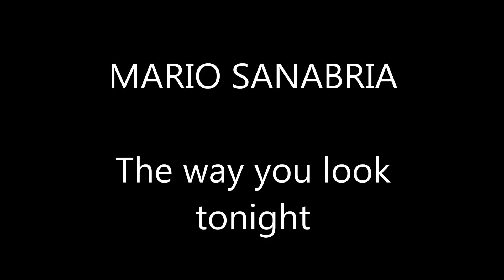The Way You Look Tonight - MARIO SANABRIA